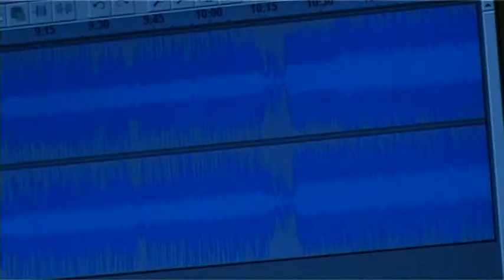Gruvi on Fuse FM Promo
A short promo for Gruvi on Fuse FM, the hit Manchester student radio show from Jonathan Bevan